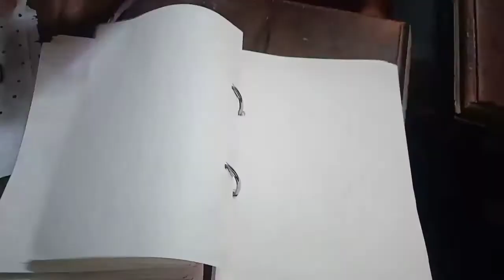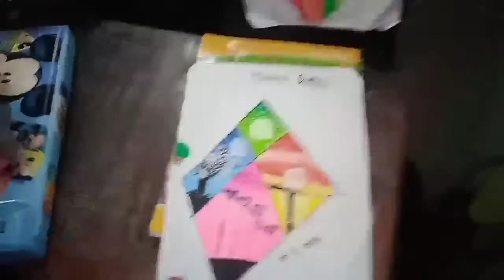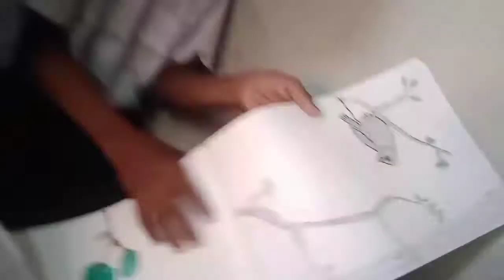Royal indian high school kishanbagh student👩‍🎓 painting by Sattar sir